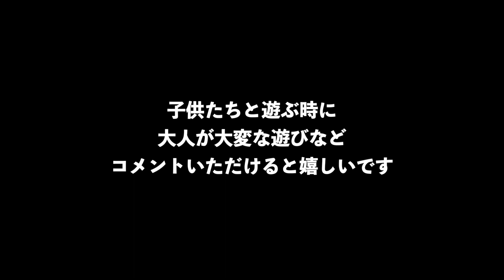子供たちに見られるほど全国のパパママが大変になる動画!!OHY人数分82杯目(おひや人数分)Playing with children whose adults have a hard time.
ちなみにこの動画...
言うまでもなくラスト15秒作るのに
めっっっっっっっちゃ時間かかったぜ!!!
でも子供たちが喜んでくれるなら⭐️

動画製作者としてもちろん多くの人に見られたい!!!
でも見られるほど大変になりそう😂
そんな子供たちとの遊び✨

☆OHY人数分(おひや人数分)☆

皆様が楽しくほっこり観れてそのご視聴が
子どもたちへの支援に繋がるチャンネルを目指して活動していきます
今後ともOHY人数分チャンネルを応援よろしくお願いいたします☆

■目的
？？？(グループ名に込めた想い)

■目標
絵を完成させる事

僕らの成し遂げたい事を一枚の絵にしました☆
達成させたい項目は全２１種類！！

この21項目はそれぞれがこどもの笑顔に関わる事になっていますが
項目を達成するたびに、
その項目を公開していき絵を全て完成させるのが僕らの目標です！

■動画配信ジャンル

①OHYの勉強
目標達成する為には僕らは勉強しなきゃいけない事がいっぱいあります。
主にその勉強に関わる配信はこちらで配信します

②OHYの休日
「気づき」をコンセプトに幅広いジャンルで休日の過ごし方を配信していきます

③OHY人数分
目標達成するため、こどもの笑顔に関わる行動をしている時に配信します

④OHY勉強会
今までインプットした事をアウトプットしたりMTG時に撮影した内容などを
配信します

⑤OHY番外編
本編の総集編やNG集などストーリーとは関係ないものを
配信する時はこちらになります

■OHY人数分1杯目. 初まりの時

よっち
生年月日　1986年2月20日
趣味　サッカー　料理
好きな食べ物　ミートソース　味噌汁　コーヒー牛乳　グミ
苦手な食べ物　苦い、すっぱい、辛いもの

ひさし
生年月日　1986年12月14日
趣味　歌　ダイビング
好きな食べ物　肉　小麦系
苦手な食べ物　苦い、コリコリ系、貝類

■作画
Auzenismo/羽雲けむさん

※動画コメントにて多くの方を不快にするような誹謗中傷のコメントと判断したものは申し訳ございませんが